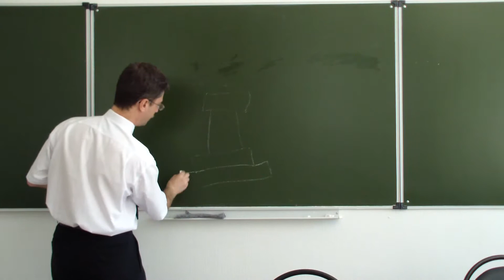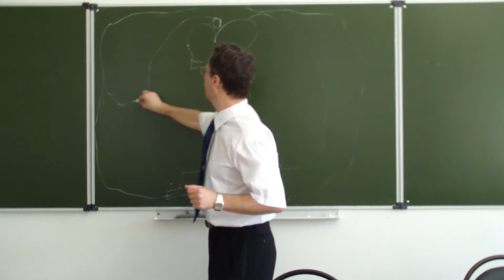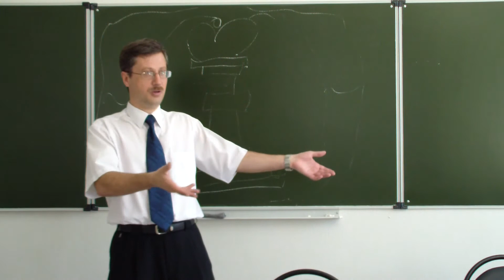Виды юридической ответственности адвоката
Виды юридической ответственности адвокатов: уголовная, административная, гражданско-правовая, дисциплинарная (профессиональная).